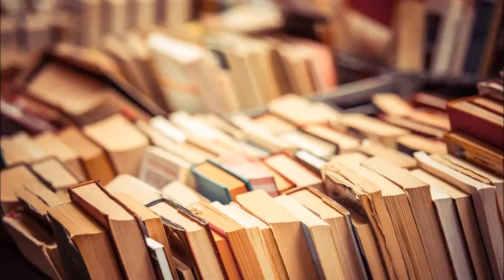Doğru yolda yüz yanlış adım, yanlış yolda bin doğru adımdan daha iyidir.